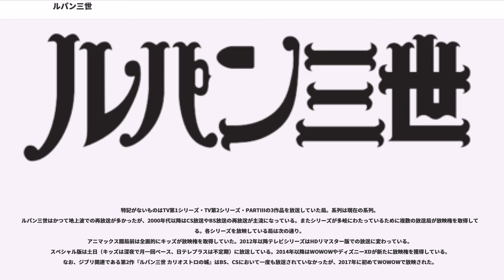ルパン三世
『ルパン三世』（ルパンさんせい、英 : Lupin the Third）は、モンキー・パンチ（原作）の漫画・アニメ作品および、その主人公の名前。

怪盗ルパン（ルパン一世）の孫、ルパン三世を主人公に置いたナンセンス、コメディー、スラップスティックの要素を多分に含んだアクション作品である。

1971年からはテレビアニメ化され、以降は映画、OVA、ゲーム化などの各種メディア展開がされ、現在に至るまで半世紀以上、幅広い層からの人気を得ている。

2017年には連載開始から50周年を迎えた。

『漫画アクション』1967年8月10日号（創刊号）から1969年5月22日号まで連載。全94話。

モート・ドラッカー（Mort Drucker）の影響を色濃く残す、ひょろりとした線で描かれる長身の登場人物。最後の最後まで読者の裏をかくストーリー展開。両者があいまって本作独自の作風を醸成している。原作はアニメ（特に第1シリーズ後半以降）とは全く趣が異なっており、ハードボイルド色の強い描写や性的な描写が頻繁に描かれる一方、アニメ作品に見られるジョークやギャグは少ない。ルパンたちの表情にも時々間抜けなユーモラスさが描かれつつも、全体的にダークなイメージである。

連載時と収録の順番がやや異なっている（そのため、43話で仲間になったはずの五右ェ門が、47話で再び対立している）。

2018年現在テレビシリーズが5作（+番外編1作）、単発長編作品「テレビスペシャル」が25作（+番外編1作）、新作映画は単独作品8作、クロスオーバー作品が1作。そのほかOVAシリーズも数作作られている。

1968年、東宝の劇場ヤクザアニメ映画を目的としてパイロットフィルムの企画会議がAプロダクションで発足。翌1969年にパイロットフィルムが製作された。パイロット版以外にも脚本『ルパン三世 三代目襲名』（北原一）、『ルパン三世─華麗なる犯罪 絢爛なる狂気!』（大和屋竺）も用意されたが未使用に終わっている。

1971年からテレビアニメ『ルパン三世 (TV第1シリーズ)』が放送を開始した。当初は大人向けの作品を志向していたが、当時の視聴者の関心を集めることができず、対象年齢を下げるという路線変更の後に打ち切られた。放映終了後、放映料が安かったこともあって全国で再放送が繰り返された結果、そのたびに人気が高まり、5年後の1977年に『ルパン三世 (TV第2シリーズ)』が製作された。この第2シリーズの高評価により、現在までに及ぶルパン三世のキャラクターと人気が確立した。だが、第1シリーズもまたルパン三世の人気を支える土台となった名作としていまだ根強い人気を誇っている。その後、テレビシリーズは1984年に『ルパン三世 PARTIII』、2012年にスピンオフとなる『LUPIN the Third -峰不二子という女-』、2015年に『ルパン三世 (2015年TVシリーズ)』、2018年に『ルパン三世 PART5』が製作されている。

日本テレビ製作のアニメとしては断続的ではあるものの、放送期間は2018年現在47年という長寿番組であり、テレビアニメ全般で見ても『サザエさん』に次ぐ第2位である。なお、2000年以降のDVD製作等のリマスター作業の過程において、エンディングテロップの制作会社の表記は「東京ムービー新社」「キョクイチ東京ムービー」から「トムス・エンタテインメント」に変更されている。

先述の通り、ルパン三世のアニメシリーズは全て日本テレビ系・読売テレビ(日本テレビ系列)系で放送され日本テレビとトムス・エンタテインメント(改名前の東京ムービーなど、以下トムス)が製作している。アニメ制作については一部のテレビスペシャルや第4、第5シリーズはトムスの子会社のテレコムアニメーションフィルムが担当している。各シリーズの詳細については、それぞれのシリーズの項目先を参照。

※ 『ルパン三世ベストセレクション』については、本項「ベストセレクション」を参照。

特記がないものはTV第1シリーズ・TV第2シリーズ・PARTIIIの3作品を放送していた局。系列は現在の系列。
ルパン三世はかつて地上波での再放送が多かったが、2000年代以降はCS放送やBS放送の再放送が主流になっている。またシリーズが多岐にわたっているために複数...